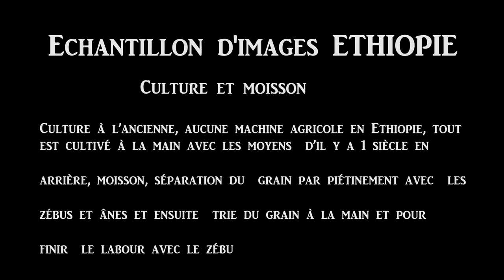Culture en Éthiopie, Banque d'images vidéos par drone en 4 K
culture en Éthiopie, Banque d'images vidéos par drone en 4 K,  par Ilotdrones